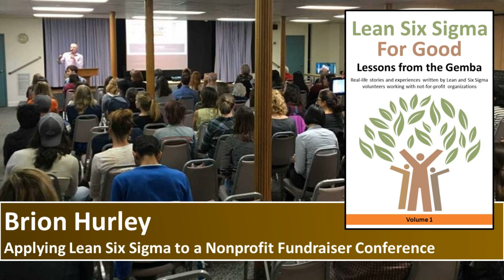Applying Lean Six Sigma to a Fundraiser Conference - Excerpt from Lean Six Sigma for Good (Vol 1)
This is an excerpt from the audiobook version of "Lean Six Sigma for Good:
Lessons from the Gemba (Volume 1)"

Brion Hurley, Lean Six Sigma Master Black Belt consultant, shares the story of volunteering as a board member and President with an environmental nonprofit in Portland, Oregon. They launched a Zero Waste conference, and he shares the process improvement methods he deployed that helped make the event a huge success!

Proceeds from the book purchase supports the nonprofit organizations selected by each of the 8 chapter authors.

Learn more about the book series or find different formats to purchase the book,

If you'd like to hear the rest of this chapter, you can listen to it, or download the text